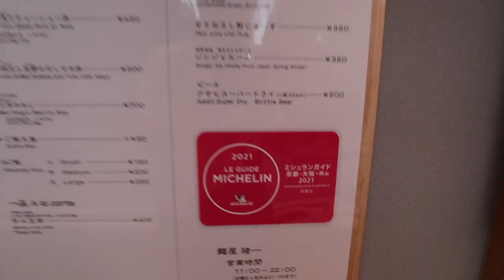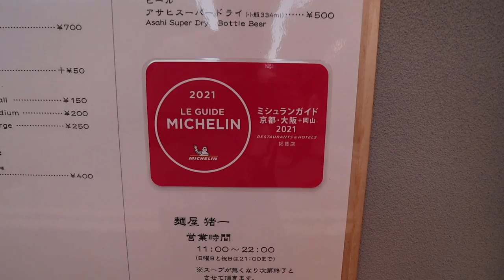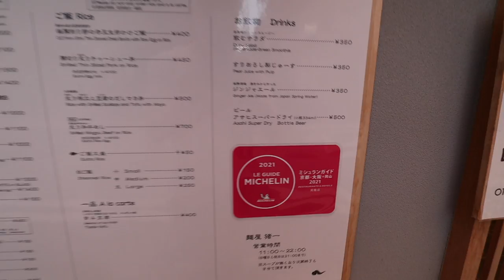FLOWING NOODLE SLIDES & Michelin Guide Ramen in Kyoto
This time on my Kansai trip, I am still in Kyoto to try different kind of ramen and noodle it has.
Even though Ramen and Noodles are everywhere in Japan, each city has their own style and specialty.
And Kyoto is no exception.
From the thickest broth ramen, Michelin star ramen to a flowing noodle in bamboo slide/waterfall

Here are the places that I visited:
1. Menya Gokkei (Thickest Ramen Broth in Kyoto)
If you see a short line in this store, don't be fooled. Make sure you talk with the staff before you stay in line, because you'd probably need a ticket with a designated time before you wait in line.

2. Menya Inoichi - Michelin Bib Gourmand Ramen

3. Hirobun - 流水麵 (Flowing Noodle in Bamboo Slide)
The location is a bit far and you might need to get there by bus. And on the location, they can only fit at most 10 people at a time and it takes roughly 15-20 minutes for each batch. So plan accordingly if you want to visit this place ( they opened at 11:00 and I arrived at 11:02 -  yet I waited for about 2 hours )

0:00 Thickest Ramen Broth
1:59 Michelin Bib Gourmand Ramen
3:48 Flowing Noodle in Bamboo Slide